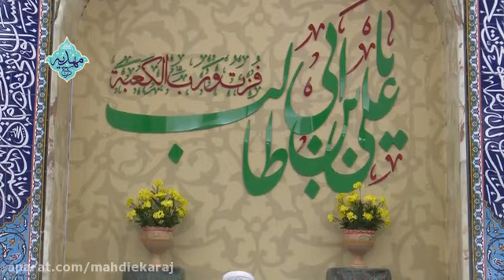سخنرانی حجت الاسلام رجالی تهرانی | 1396/6/24